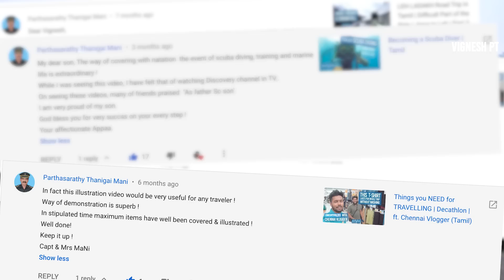DJI MAVIC MINI Drone in Tamil | Best Drone for YouTube? | NO LICENSE NEEDED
After a ton of research on the best drone to suit my youtube channel, I settled with the Mavic Mini, as it was cheaper than the Mavic Air, and it was a good drone to start learning to fly. Weighing less than 250gm, this drone does not need a license to fly, saving you a lot of hassle. Does that make this the best drone for a beginner / travel youtuber?  Turn on subtitles, if you don't understand a word I'm saying. BTW, our channel is a Tamil Travel Vlog Channel, so all my videos are in Tamil, but have subtitles.

The 2.7K resolution was enough for me, as I would anyways be downscaling that to 1080p.

It's gimbal is amazing, and the wifi range is ridiculous. One major downside is that this one doesn't have the object avoidance sensors, except at the bottom for landing.

My Primary Camera
GoPro Hero 5 Session
To record environment sounds
GoPro Hero 5 Black
Wide Lens for Mobile Phone (For super wide and macro shots)
GoPro Helmet Chin Mount
Rode VideoMicro Compact
GoPro Underwater Housing
Waterproof Floating Hand Grip